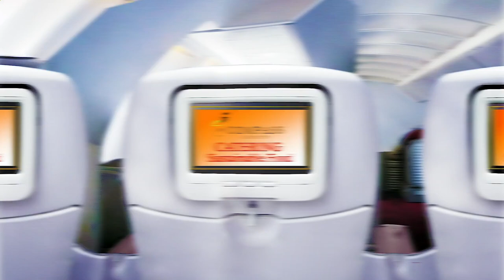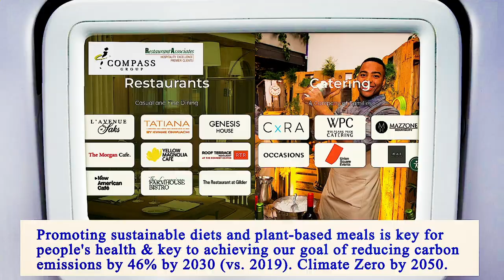Nearest Restaurant to Me Manhattan 10012 NY, New York County, New York, United States